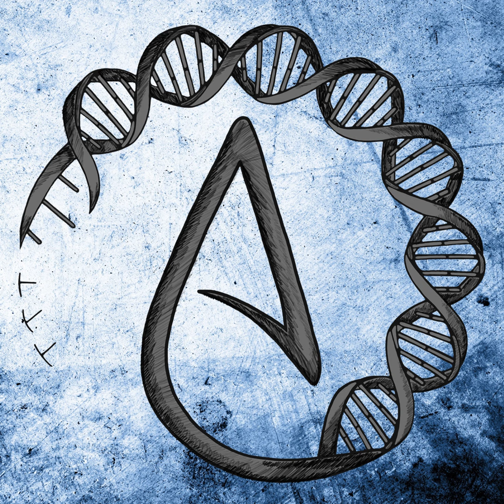Mike Lindell's BIZARRE Beliefs, Trump Prophets Release NEW Prophecies, And More | Full Podcast 216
In this podcast, we’re going to talk about: Trump cult leader Johnny enlow’s latest prophecies Lauren boebert’s slow progression into unabashed christian nationalism The woman who leaked private voter data to mike lindell losing her election for secretary of state Patreon Twitter Twitch Telltale Telltale Fireside Chat Telltale Unfiltered TikTok Discord PayPal Teespring Etsy Game Shop Podcast on iTunes Podcast on SoundCloud